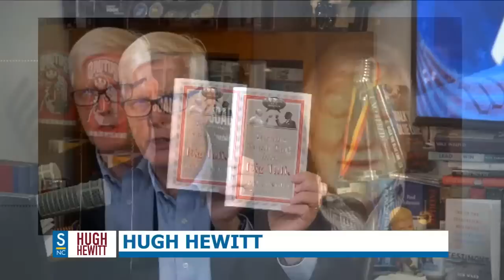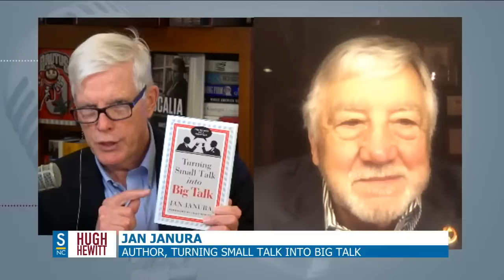The Hugh Hewitt Show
Hugh Hewitt is back today on Monday, April 3rd, 2023, discussing the important topics of the day, COVID-19 and the new Biden administration. Talking today:

Salena Zito, NY Post/Washington Examiner columnist.
Josh Kraushaar, Axios Senior political correspondent.
Sam Metz, AP Utah/Western reporter.
Vivek Ramaswamy, presidential candidate.
Jan Janura,, author, Turning Small Talk Into Big Talk.